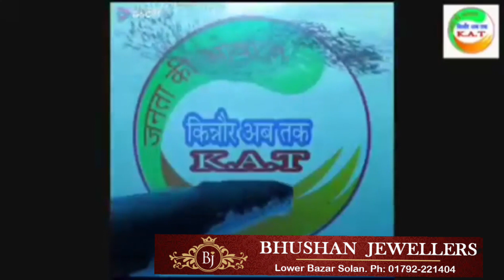25 नवंबर को प्रदेश सरकार सचिवालय शिमला में किसानों का माहपड़ाव होगा जहां सेकंडों किसान भाग लेंगे।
किसानों का माहपड़ाव होगा जहां सेकंडों किसान भाग लेंगे